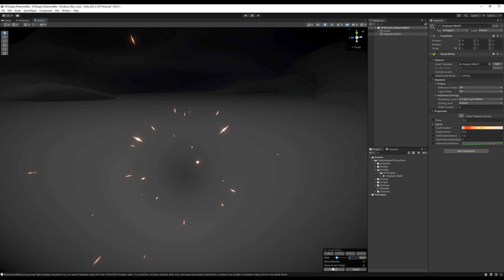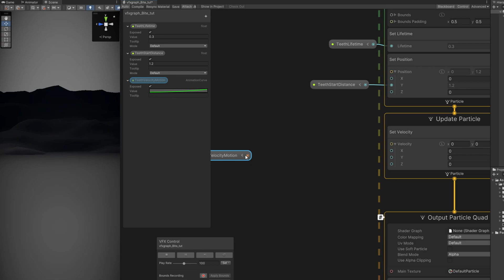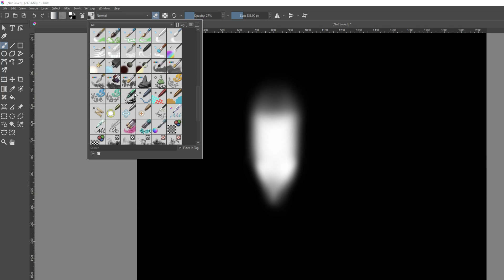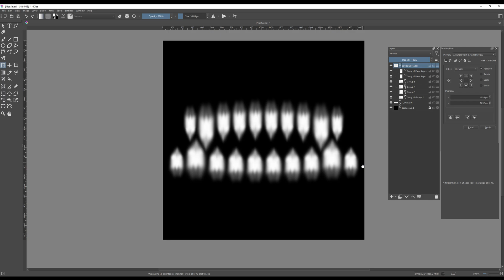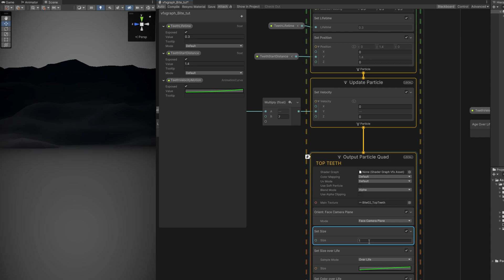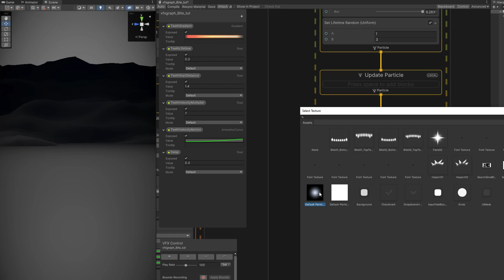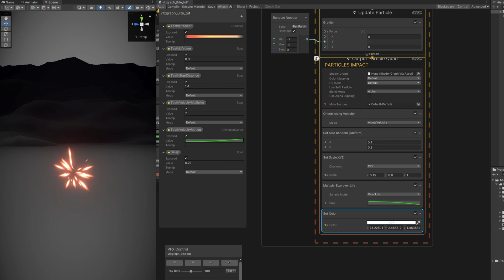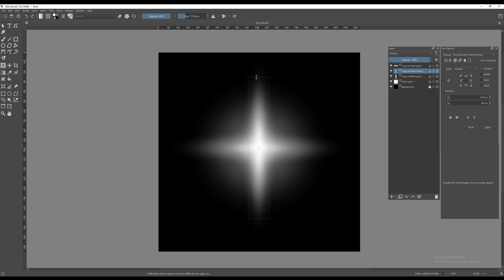Unity VFX Graph - Pokémon Bite Attack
Let's recreate Pokémon Bite Attack VFX in Unity! It's an inspired version, a fan made version, accompanied with a tutorial for anyone who wants to learn the magic of Visual Effects in Unity. We are going to use VFX Graph and Krita. Enjoy!

00:00 Intro
00:46 VFX Graph - Bite Motion
04:46 Krita - Bite Texture
09:20 VFX Graph - Bite Size and Color
11:34 VFX Graph - Particles Impact
15:50 VFX Graph - Flare
17:26 Krita - Flare Texture
18:40 End Result

OR

*Courses*